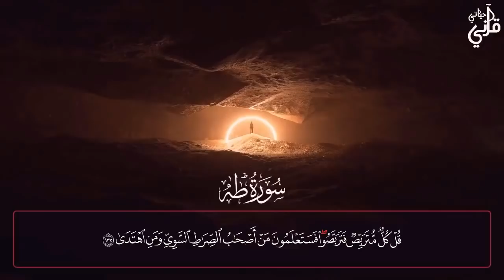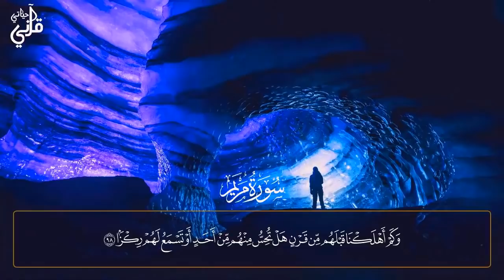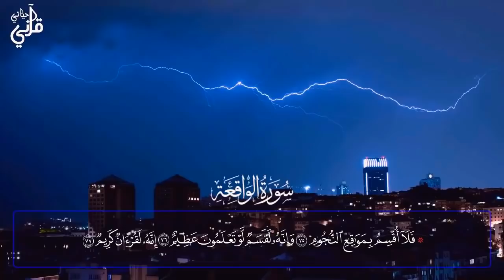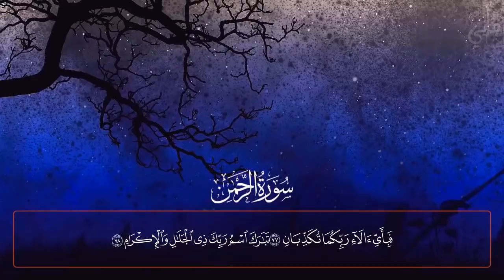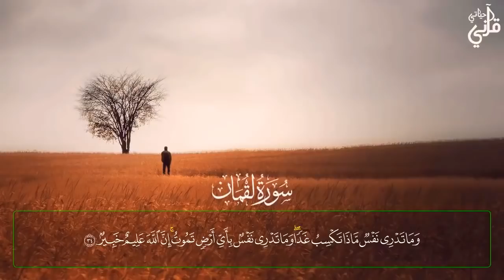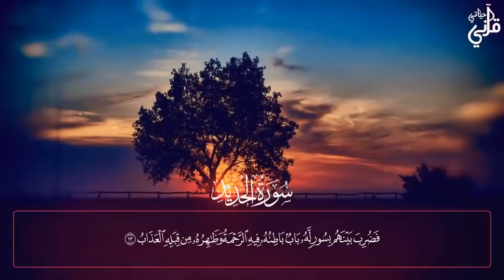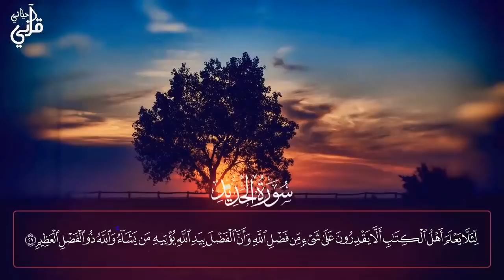Sherif Mostafa collection of holy Quran